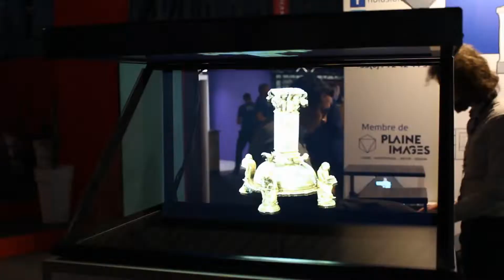LavalVirtual2019 - Au coeur du salon : Interview de Laurent Chrétien, Directeur de Laval Virtual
Retrouvez l'interview de Laurent Chrétien, Directeur de Laval Virtual ! Premières impressions de cette 21e édition !

Réalisation vidéo : Ugo Vannier